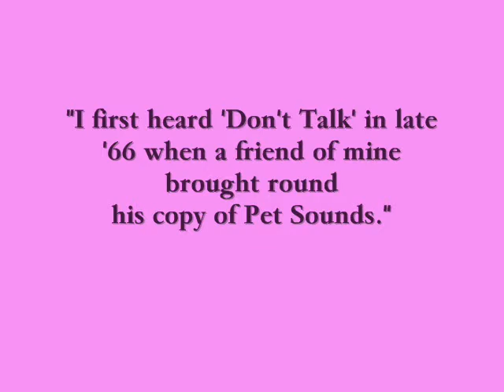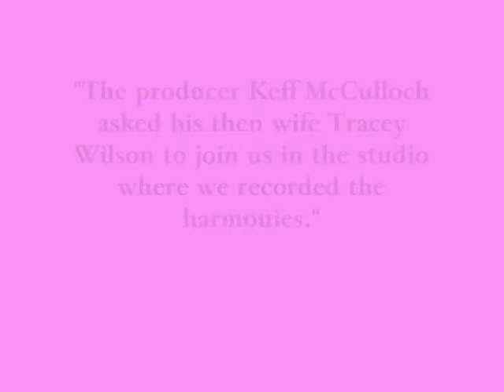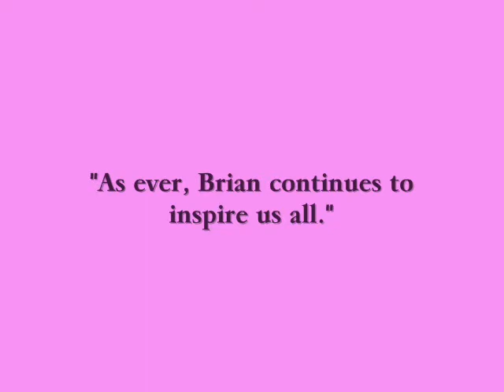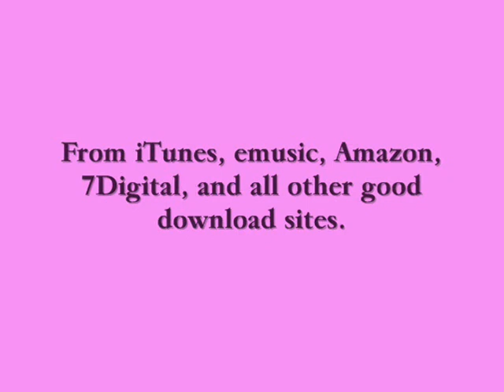John Howard - Don't Talk (Put Your Head On My Shoulder) (Written by Brian Wilson/Tony Asher) (1996)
From John Howard's 1996 album, 'The Pros and Cons of Passion'.

"This Brian Wilson song had always been a personal favourite of mine so it was a great pleasure to record my own interpretation in 1996 for my album 'The Pros and Cons of Passion'. The album should have been released in the June of that year but a week before it was due to be shipped out the label closed down. It wasn't until the summer of 2008 that the album finally got a release. I think this track is still my favourite on the album." - JH

Available across all digital platforms. To buy the CD 'The Pros and Cons of Passion - The Original Cut', go and visit John's Shop to order.